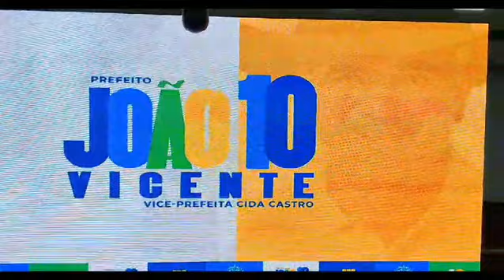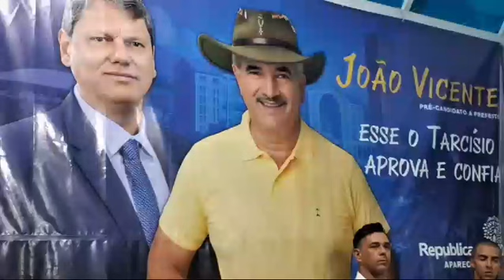ELEIÇÕES 2024: Última convenção de Aparecida: entrevista com João Vicente e Cida Castro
Informações do repórter, Diego Moreira